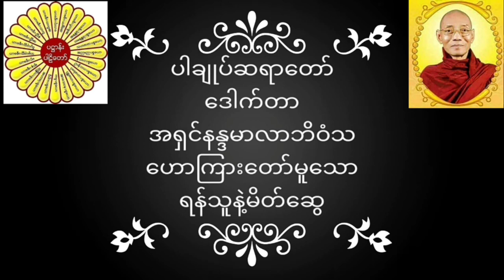ပါချုပ်ဆရာတော် ဒေါက်တာအရှင်နန္ဒမာလာဘိဝံသ ဟောကြားတော်မူသော ရန်သူနဲ့မိတ်ဆွေ တရားတော်